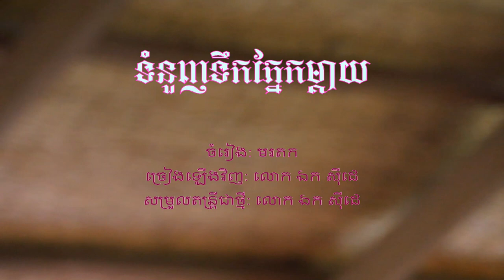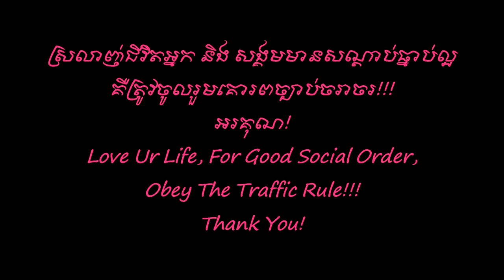ទំនួញទឹកភ្នែកម្តាយ - ឯក សុីដេ | Tom Nounh Tik Phnek Mday - Mr. EK SIDE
Song's Description:

ទំនួញទឹកភ្នែកម្តាយ | Tom Nounh Tik Phnek Mday is the original of Lok Krou SIN SISAMUTH , covered by me, EK SIDE.
Directed: SIN CHANCHETHA
Camera man: SEVEN
Acted: Me - EK SIDE, DOUNG CHAN, and Mr. SREY SANTEPHEAP. Thks for ur supporting!!! (-:

Sincerely yours!